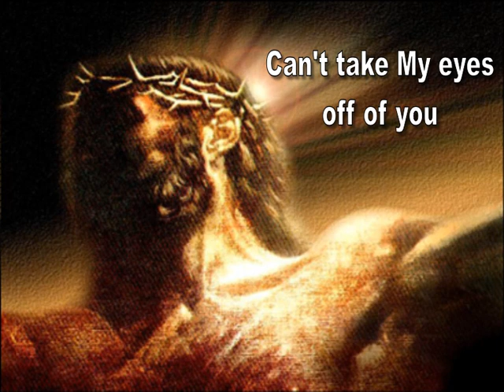I'd Do It Again Lyrics (Tasha Cobbs)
Quite possibly the most moving song ever!  Thank God for Jesus!